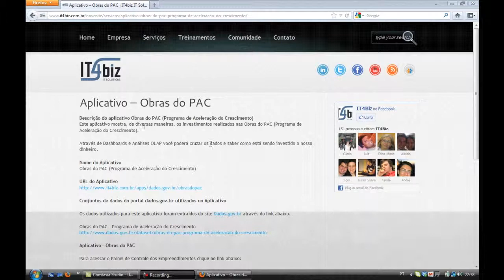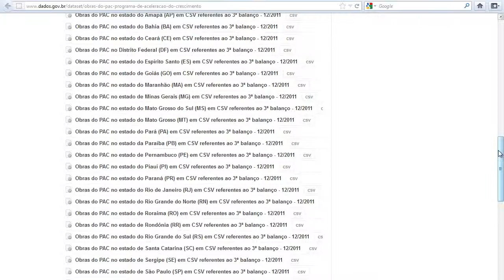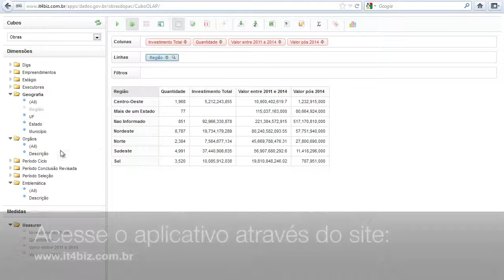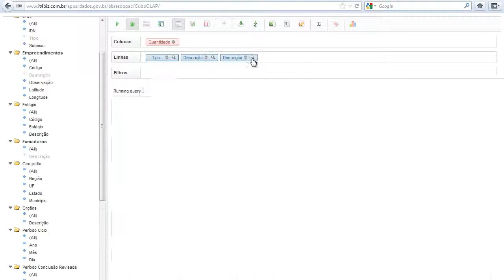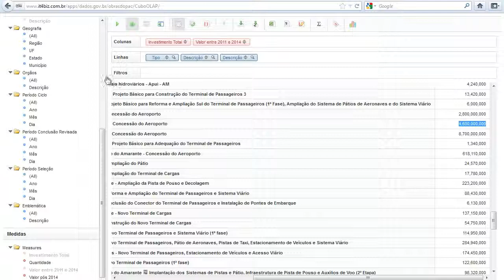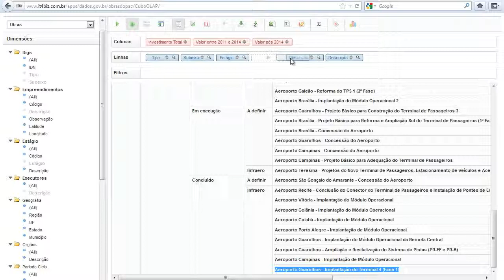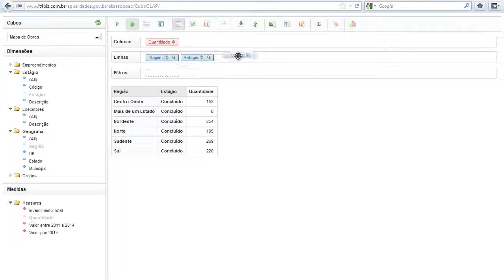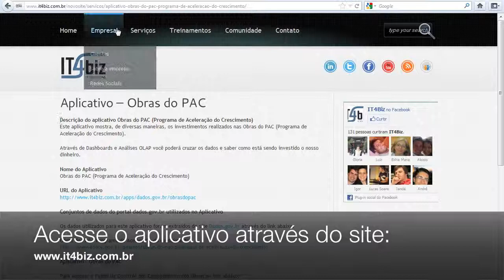Aplicativo - Obras do PAC (Programa de Aceleração do Crescimento) - Video Completo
Este video completo mostra de forma bastante rápida o funcionamento do aplicativo Obras do PAC (Programa de Aceleração do Crescimento) desenvolvido pela IT4biz.